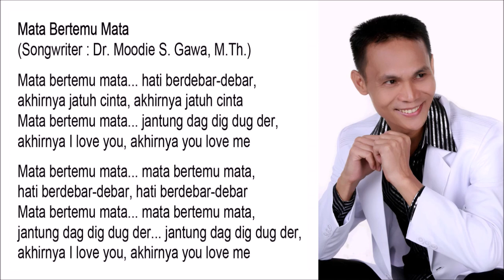Mata Bertemu Mata - Singer : Blacktator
Mata Bertemu Mata

Mata bertemu mata... hati berdebar-debar,
akhirnya jatuh cinta, akhirnya jatuh cinta
Mata bertemu mata... jantung dag dig dug der,
akhirnya I love you, akhirnya you love me

Mata bertemu mata... mata bertemu mata,
hati berdebar-debar, hati berdebar-debar
jantung dag dig dug der... jantung dag dig dug der,